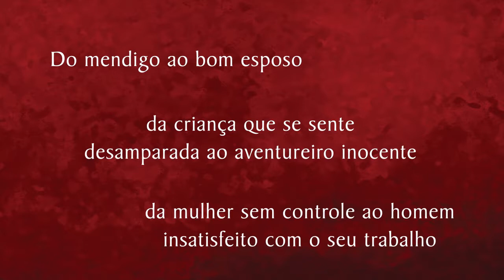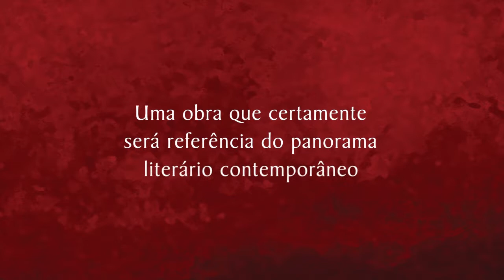Book trailer do livro SEGREDOS, VERDADES E MENTIRAS, de Fábio Oliveira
A TV LIVRO apresenta o Book Trailer do livro SEGREDOS, VERDADES E MENTIRAS, autoria de Fábio Oliveira, à venda pelas Livrarias Asabeça Cultura, Amazon e Martins Fontes.

Uma publicação da Scortecci Editora.